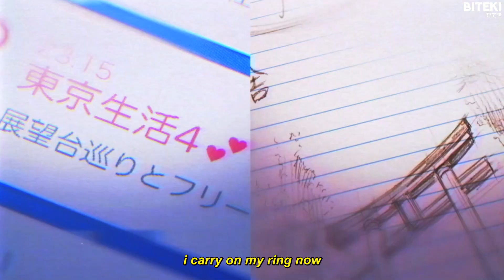chase laser - wayside (lyrics) 「AMV」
Anime:
Kimi no Na wa
Your Name

Lyrics:
(burning bridge cutting ties)
(way too hard to say goodbye)
(that's all i know, that's all i know)

make it make sense, looking for a reminder
one way no luck old timer
we've been through everything
i carry on my ring now
must've been more than a mishap
way too many calls and a list that
decide on what you need
decide the death of me now
i'm so low
but i won't let you go
on my own
with no home
but if i came back, would you go?

don't know what you're reckoning
bottled up what could've been
that's hard to know, that's hard to know
burning bridges, cutting ties

it's just the same damn place again
i feel the same damn way on my end
if i could only say what i meant
could we make amends?
so meet me by the wayside
right before the twilight
you and i can sit right where we used to lay
the way you make me feel high
when you come around i feel the need to ask
but i'm scared of what you'd say

(scared of what you'd say)

Torva
Kane
SadZilla